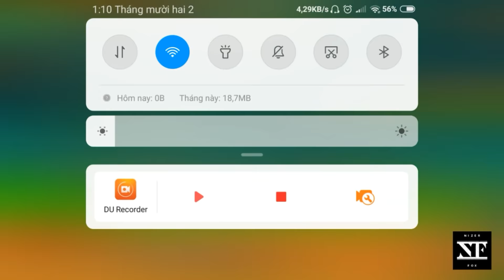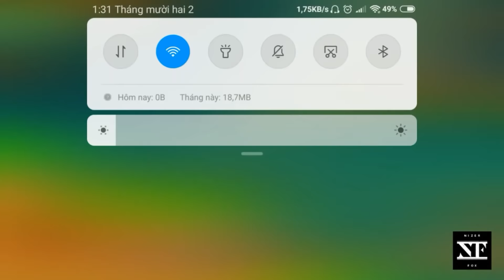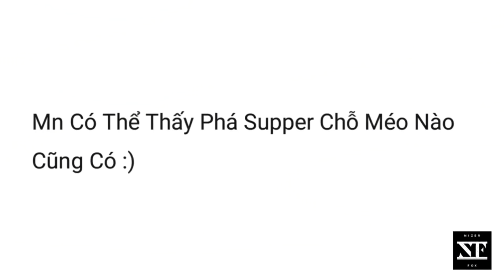🔥Cách Săn Đệ 1 Tỷ % Được Đệ Ngon - Hành Trình Lên Siêu Phẩm Zcaostv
🔥Cách Săn Đệ 1 Tỷ % Được Pet Ngon - Hành Trình Lên Siêu Phẩm Zcaostv
Ngọc Rồng Online
Cách Săn Đệ Ngon
Cách Săn Đệ Dễ
Siêu phẩm Nm
Siêu phẩm Namec
Zcaostv - Nz Fox - Cáo Tv
Săn Đệ Nm Ngon
Cách Chọn Đệ Ngon

Chúc Ae Vui Vẻ ^^